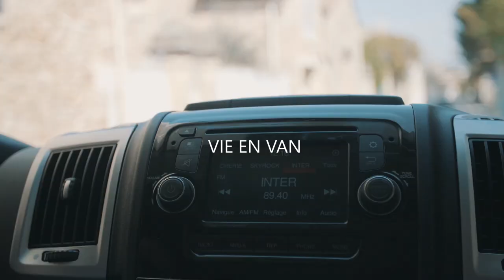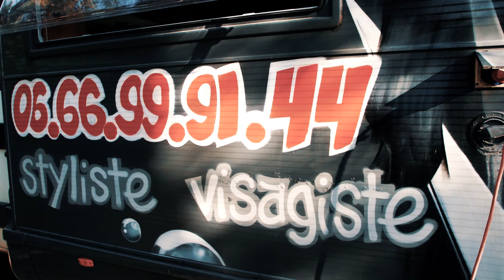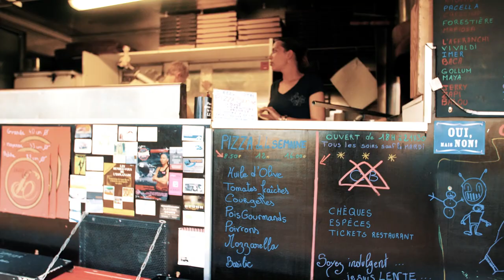VINCENT le COIFFEUR NOMADE 💇‍♂️ en CAMPING CAR 🚍 c'est aussi ça la VANLIFE ‼️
🇫🇷 Vincent est coiffeur nomade, c'est à dire qu'il travaille dans son camping-car. Depuis quelques années Vincent nous parlait de sa reconversion, il n'en pouvait plus du salon, des charges, de l'immobilisme, il avait envie d'alléger sa vie... Le jour où son couple est parti en fumée il a sauté le pas, acheté un vieux camping-car, l'a transformé en salon de coiffure, prend ses rendez-vous via internet et depuis il vit heureux et libre entre boulot, kitesurf 🏄‍♂️ et snowboard. 💇🌎🏂🚐☀

🇬🇧 Vincent is a nomadic hairdresser, that is, he works in his motorhome. For a few years Vincent was talking about his conversion, he could not stand the living room, the charges, the immobilism, he wanted to lighten his life ... The day his couple went up in smoke he jumped not, bought an old motorhome, turned it into a hairdresser, takes his make you via the internet and since he lives happy and free between work, kitesurfing and snowboarding.

Pour vos accessoires allez faire un tour chez Pro-accessoires

➯ Canon 5 D MK III
➯ Panasonic GH5